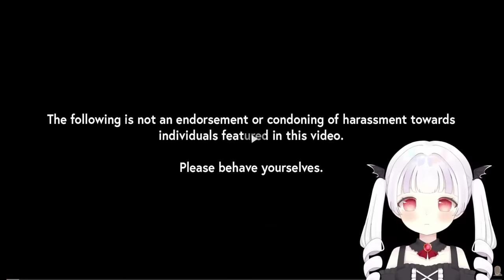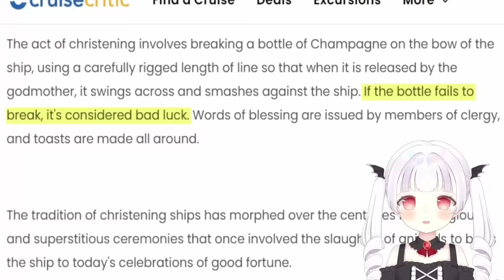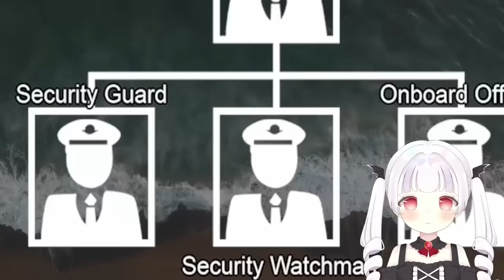Lila Reacts to Internet Historian: The Cost of Concordia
Today, we're watching Internet Historian (The Cost of Concordia)! Share your reaction video ideas in the comments. Hi! I'm Lilaofthewind, a VTuber on YouTube and Twitch. ✨

✨ ABOUT ME ✨
LilaoftheWind is an American VTuber that started streaming on Twitch on August 22, 2022 and starting taking YouTube seriously in February 2023. Her fans consider her chill, wholesome, funny, and wise... with some ADHD to boot! She loves making reaction content, playing video games, and producing creative projects like voice overs, animation, and music.